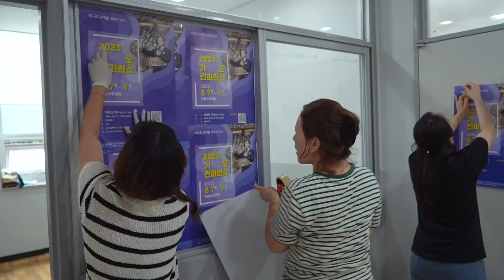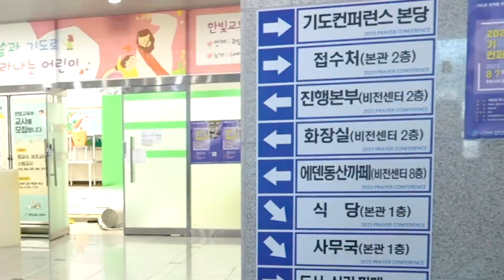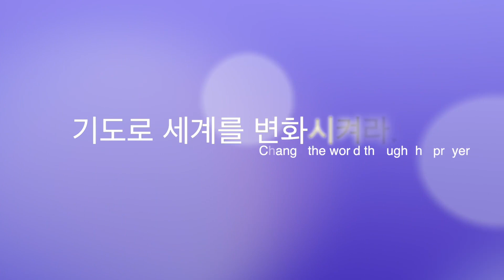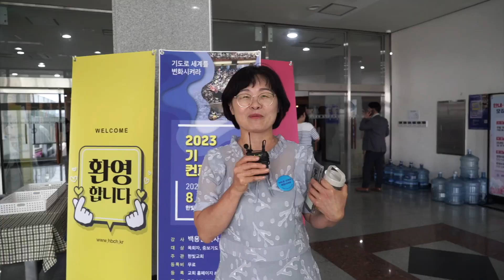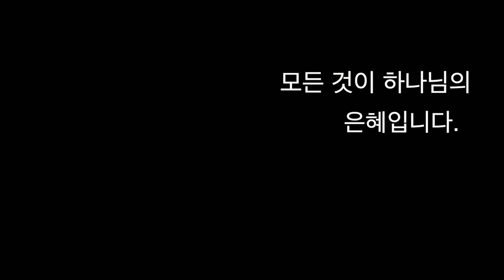[한빛감리교회] 2023 기도 컨퍼런스 보고영상